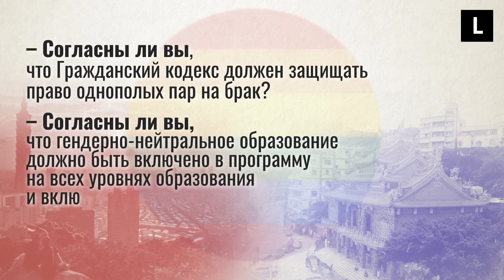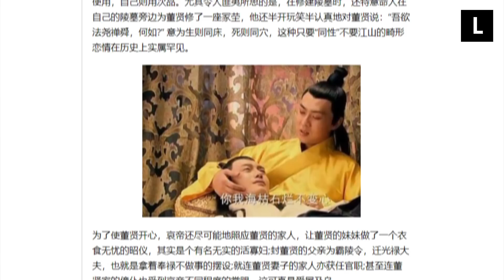Гей-браки в Азии: новое или хорошо забытое старое? БУДЕМ РАЗБИРАТЬСЯ №26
На Тайване разрешили однополые свадьбы — это первая азиатская страна, легализовавшая гей-браки. Выясняем, как так вышло, при чем тут «товарищи» и что обо всем этом думает Китай.

Шоу «Будем разбираться» — мировые события простым языком. Объясняет Алексей Наумов, руководитель отдела «Мир».